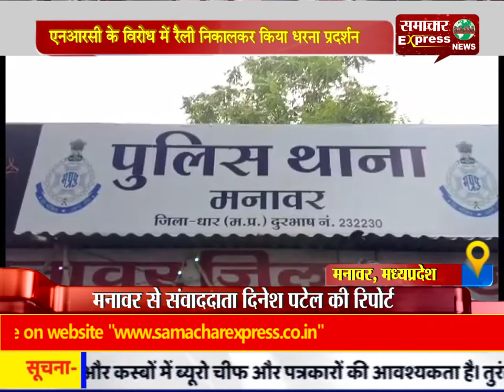एनआरसी के विरोध में रैली निकालकर किया धरना प्रदर्शन